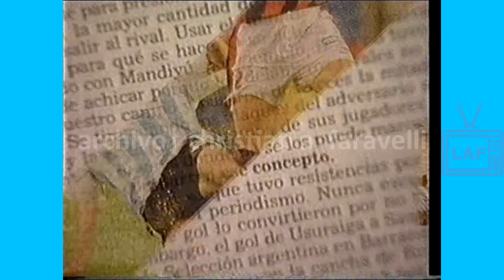HISTORIA DE LA TELEVISIÓN ARGENTINA / "PUBLICIDADES CANAL 13 " / NOVIEMBRE 1994 / PARTE 4 /LAF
TÍTULO:"PUBLICIDADES CANAL 13 " / PARTE 4
AÑO:  NOVIEMBRE 1994
CANAL: 13 BS AS
VIDEO: NOVIEMBRE, 1994 / ARCHIVO CFARAVELLI
FACEBOOK: LA ANTESALA DEL FUTURO / SOLICITAR AMISTAD
SUBSCRIBITE EN EL CANAL DE YOUTUBE "LA ANTESALA DEL FUTURO"